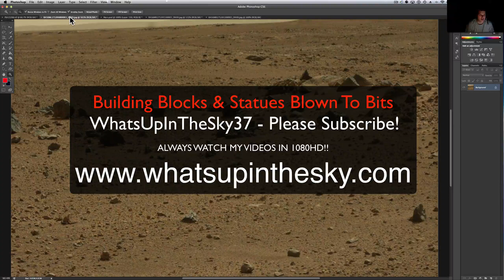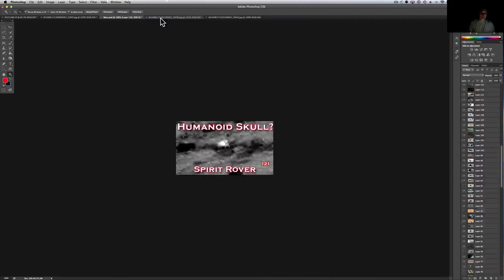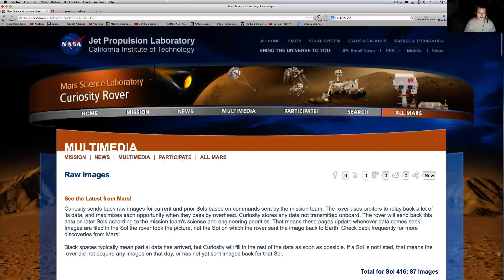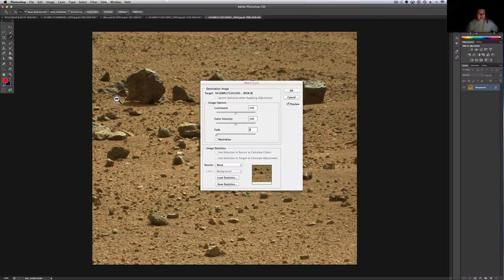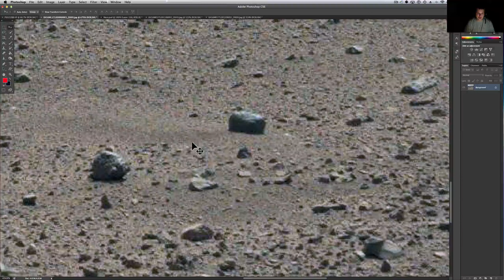NASA Curiosity Rover Finds Destroyed Building Blocks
Check out the remnants of a statue or blocks for a wall.  These are pretty cool!  I hope you enjoy! As always I provide the NASA link! :)